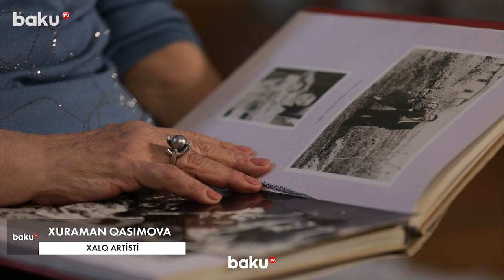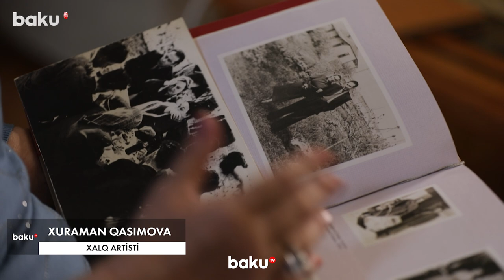Zərifə Əliyeva xatirələrdə - ARAŞDIRMA | BAKU TV